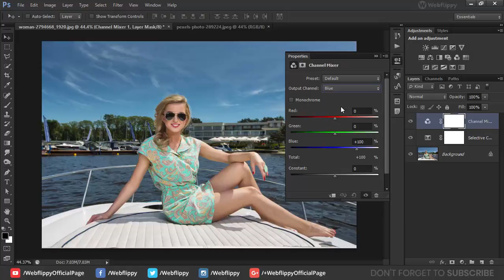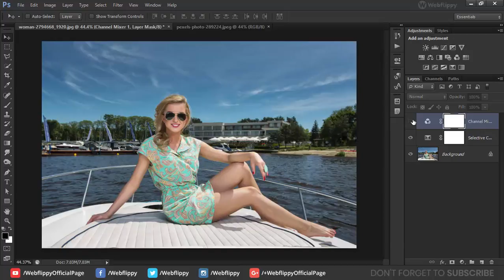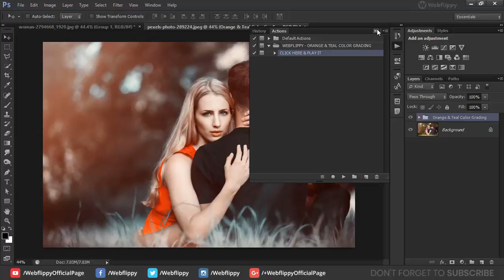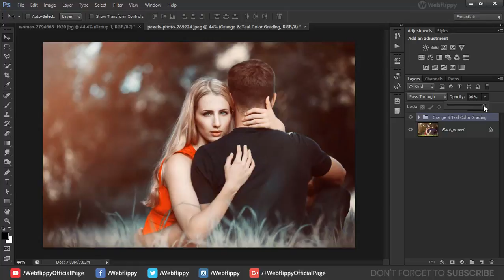PHOTOSHOP TUTORIAL - ORANGE AND TEAL COLOR GRADING | CINEMATIC FILM LOOK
In this photoshop tutorial, you will learn how to make orange and teal color grading in photoshop cs6 with teal and orange cinematic film look photoshop action to apply on any photo in 1 second. Follow this cinematic film look color grading photoshop tutorial to easily make and apply on any image in photoshop.

ADD me as a Friend -